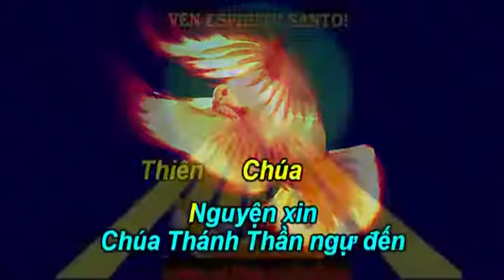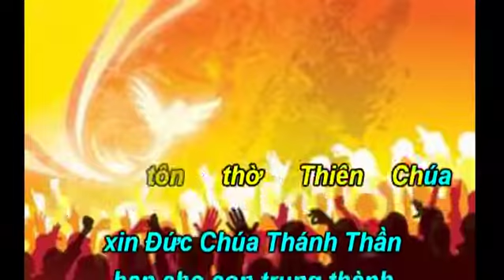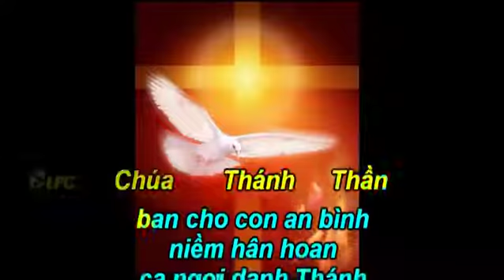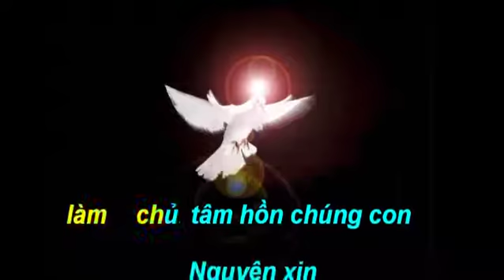Nguyện Xin Chúa Thánh Thần